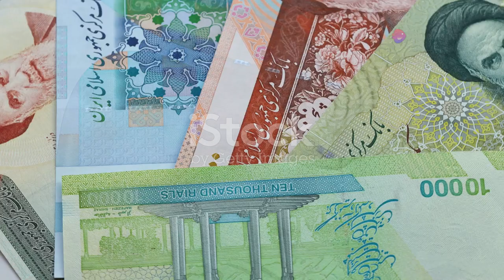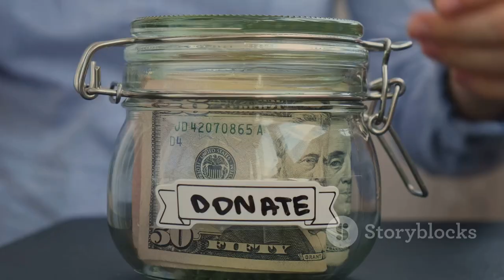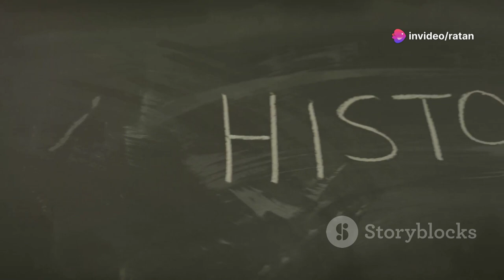Hamas:Military Strategies, Relationships with Iran and Turkey & Impact on Israeli-Palestine conflict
Dive deep into the complex history and evolution of Hamas in our latest video! We'll explore its origins during the First Intifada in 1987, its dual role as a political entity and paramilitary force, and the ideological motivations driving its actions. Learn how Hamas gained support by providing social services and its rise to power following the 2006 elections. We'll also discuss the international community's response, the internal conflict with Fatah, and the ongoing governance challenges in Gaza. Additionally, we'll examine Hamas's military strategies, funding sources, and relationships with regional actors like Iran and Turkey. Don't miss this comprehensive analysis of Hamas's impact on the Israeli-Palestinian conflict.